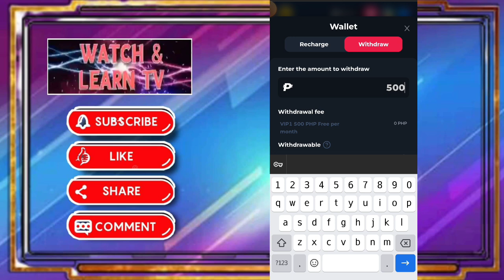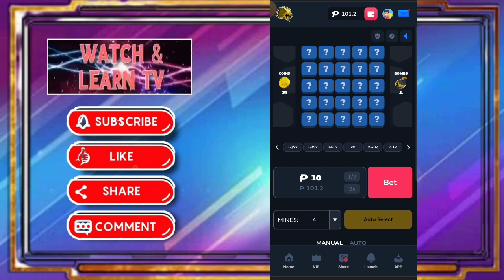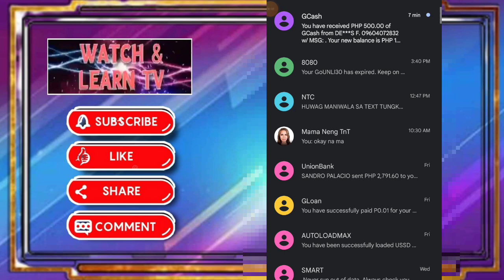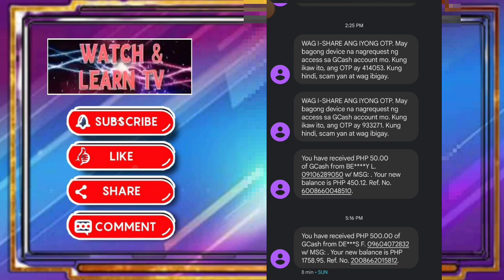PHLWIN Proof of Withdrawal | Legit Play to Earn Game | Step By Step Tutorial | Watch & Learn TV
I am also sharing this direct links, create an account and get your reward.

G-CASH 👉 I've shared PHP 50 worth of freebies for you to try it out